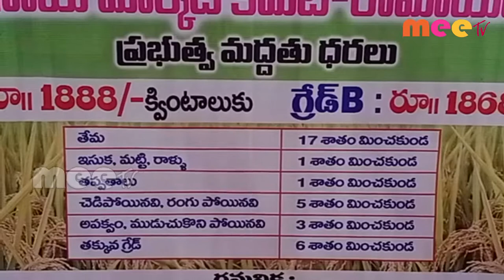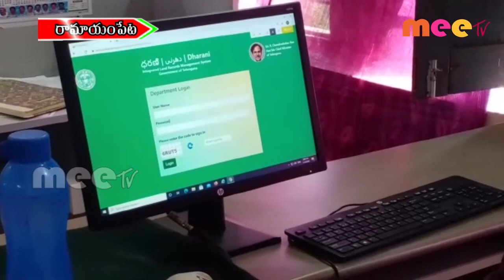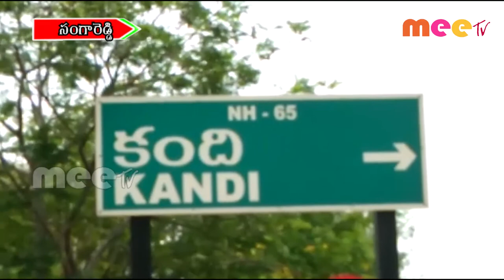Meetv News ll 04-11-2020 ll Meetv News